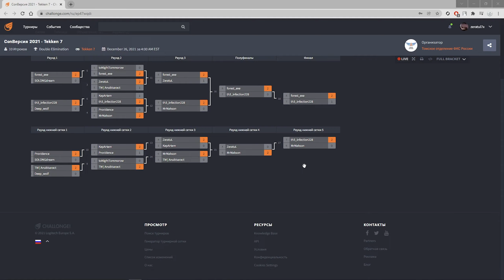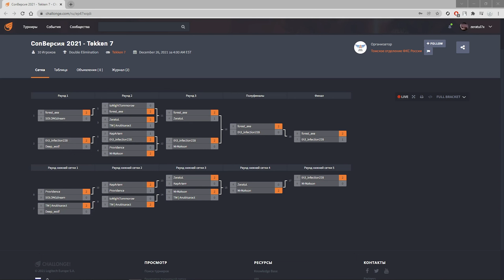Geek-Конвент "ConВерсия" - онлайн-турнир по Tekken 7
Онлайн-турнир по Tekken 7 в рамках Geek-Конвента ConВерсия, при поддержке ФКС России | Томская область.

Список матчей:
00:00:00 - forest_exe (Law) vs SOLONGdream (Miguel)
00:05:55 - th3_infection228 (King) vs Deep_Wolf (Paul)
00:10:19 - toNightTommorow (Bryan) vs forest_exe (Paul)
00:14:28 - ZeratuL (Asuka) vs TM | Anubisaract (Julia)
00:22:09 - th3_infection228 (King) vs KepArtem (Jin)
00:29:53 - Providence (Yoshimitsu) vs MrMakson (Claudio)
00:34:33 - forest_exe (Geese) vs ZeratuL (Asuka)
00:41:45 - th3_infection228 (King) vs MrMakson (Lidia/Claudio)
00:47:34 - ZeratuL (Asuka) vs KepArtem (Jin)
00:51:39 - MrMakson (Claudio) vs TM | Anubisaract (Julia)
00:57:37 - forest_exe (Geese) vs th3_infection228 (King)
01:03:43 - MrMakson (Claudio) vs ZeratuL (Asuka)
01:08:57 - th3_infection228 (King) vs MrMakson (Claudio)
01:14:57 - forest_exe (Geese) vs th3_infection228 (King)